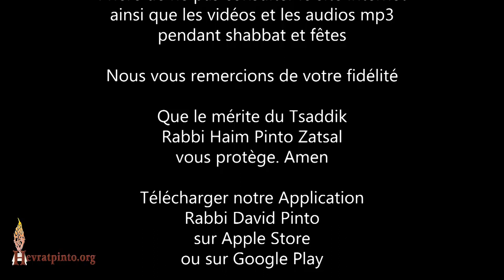Rabbi Eliezer Hamodaï et Rabbi Tsadok